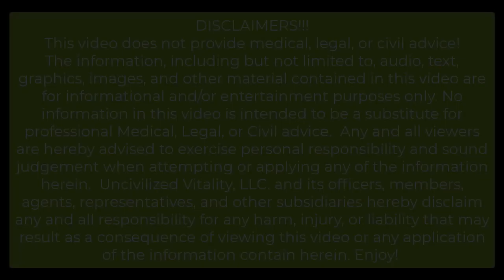The T6Zero: an Uncivilized Review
A short review / demonstration of the "T6Zero Emergency Shelter" made by @coalcrackerbushcraft
A great piece of kit to have with you when headed outdoors. they come in several colors and are perfect for "last minute" type sheltering. Handy to keep in the car, bottom of the pack, or even in your pocket for a quick day-hike.
This is an independent review, all opinions are self-contained and is in no way a paid endorsement: it is just a great tool to add to your shelter options!